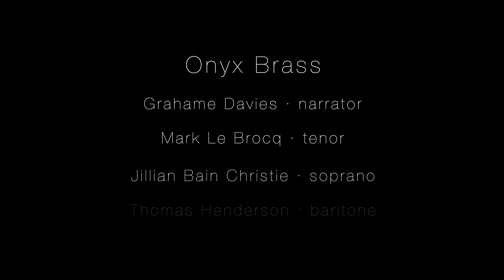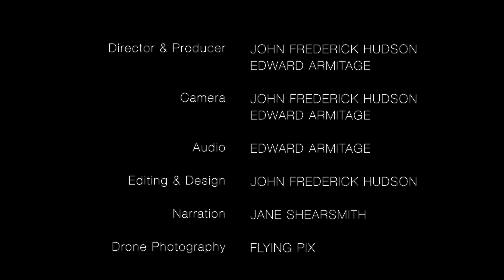CARITAS with Paul Mealor · JAM on the Marsh: VIRTUAL 2021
Paul Mealor (International composer and President of JAM), with his Caritas Choir and Onyx Brass, conducts two significant works that JAM has commissioned over a decade: Mealor’s Now Sleeps the Crimson Petal (2010) and a world premiere by composer Jack Oades with librettist Grahame Davies.